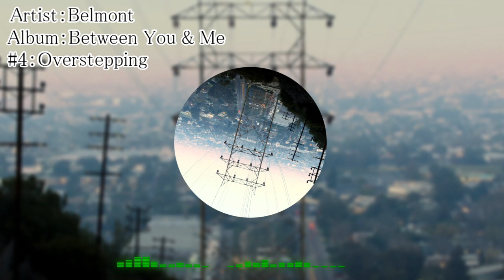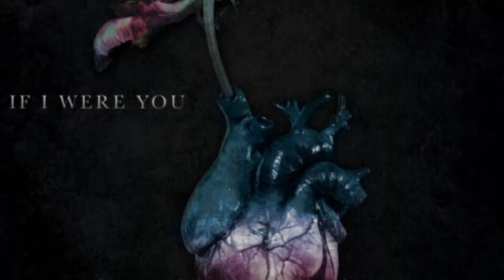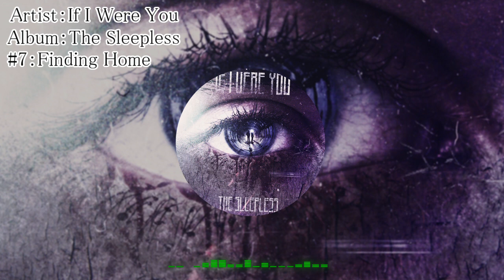おすすめバンド10選【CORE TUNE vol.1‐後編】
今回は今2人が選ぶおすすめバンド10選-後編です
残り5バンド+おまけ1バンドの紹介です
この機会に紹介したバンドに興味を持ってくれたり、好きになってくれたらとても嬉しいです!
おすすめのメタル、メタルコア、Djent、エモ/スクリーモ、ハードコア
などからジャンルに偏りなく満遍なくバンドを選びました

楽しんでもらえたら幸いです

※動画内でアーティストの楽曲を使用しておりますが、私たちの持つ全ての権利はアーティストへ譲っておりますので、この動画への通報などはご容赦下さい。